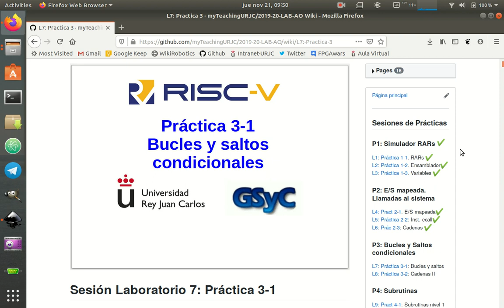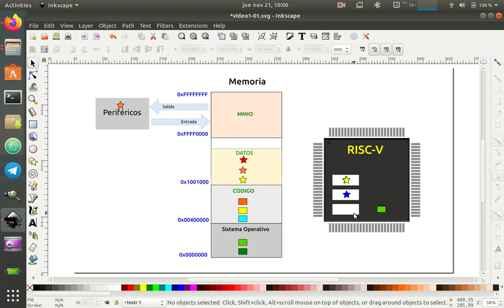Arquitectura de Ordenadores RISC-V. Práctica 3-Sesion-7-Video-01 (22/53)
Práctica 3, Sesión 7, Vídeo 1: Introducción. Toma de decisiones en procesadores